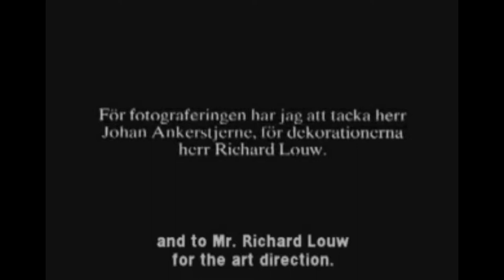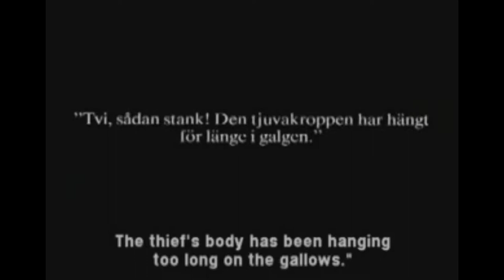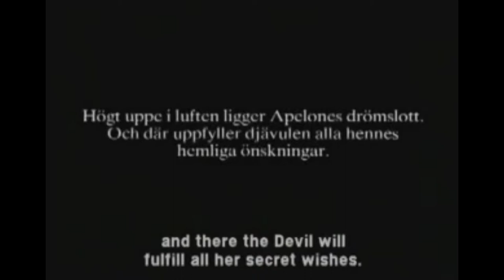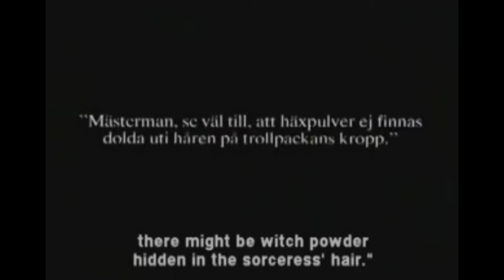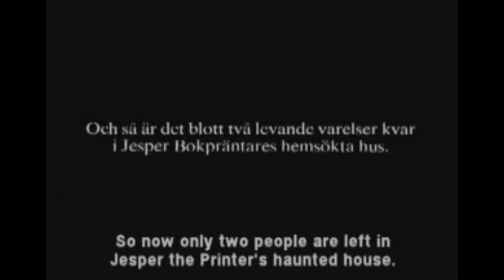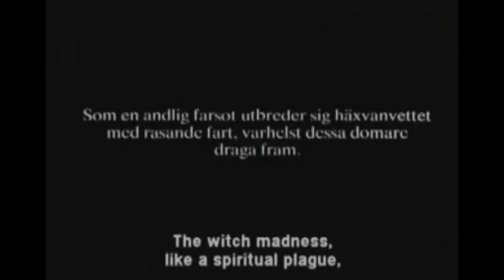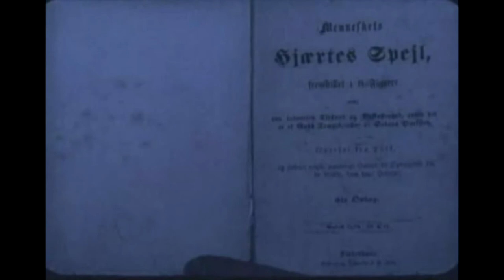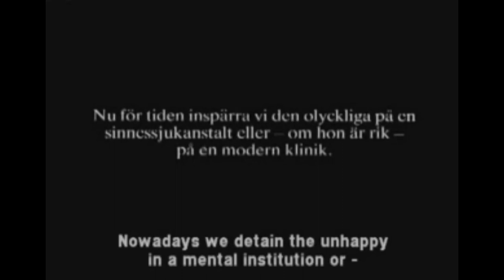Haxan-BLACK METAL/DOOM METAL-SOUNDTRACK